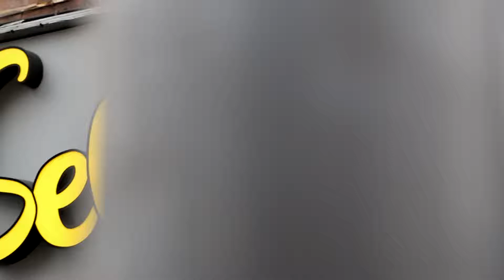Selekt Chicken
PRODUCE AND DIRECTED BY 121 MEDIA